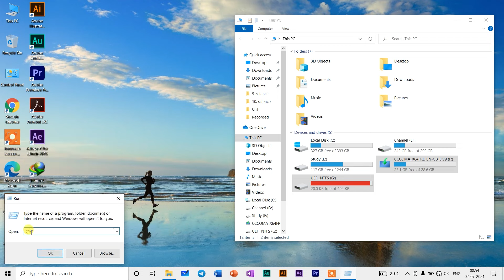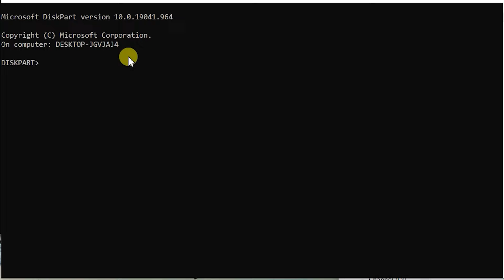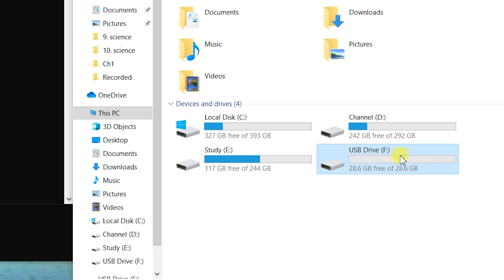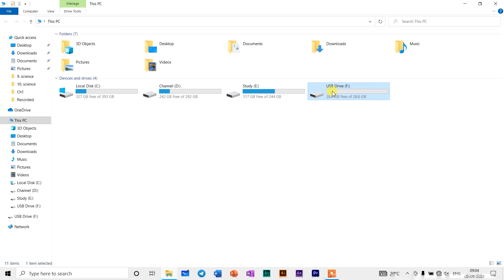How to convert Bootable pen drive to Normal Pen drive | Bootable pen drive ko normal kaise banaye?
Welcome to mu guide. in this video i will be guiding you, how to convert Bootable pen drive into Normal?
Topics covered:
1. How to convert Bootable pen drive  to Normal Pen drive
2. Bootable pen drive ko normal kaise banaye?